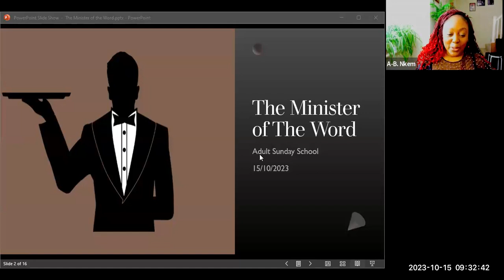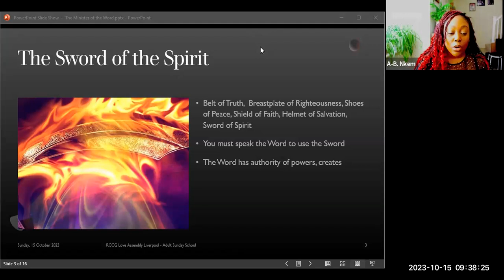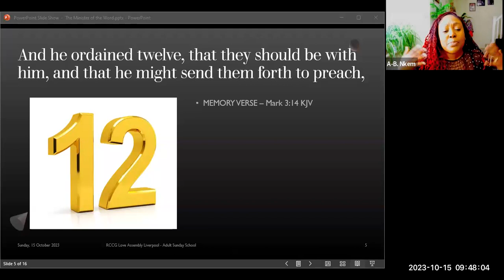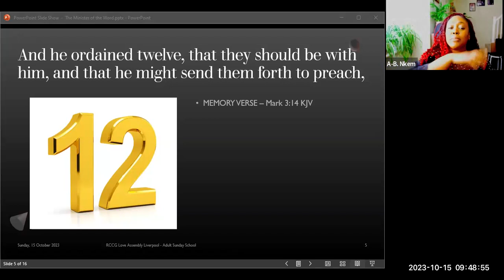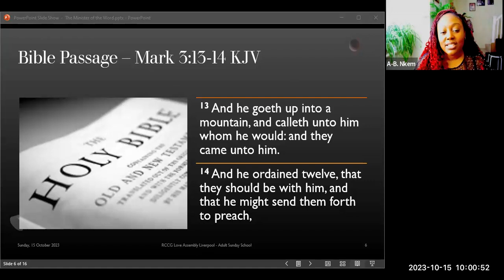Adult Sunday School | The Minister of the Word | 15-10-23